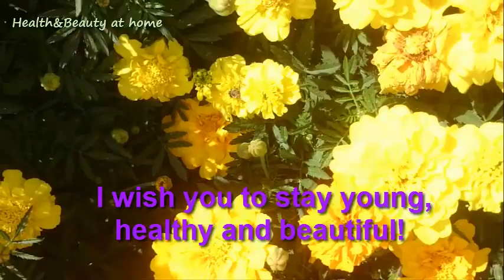Zucchinni Сasserole With Minced Meat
Hello, everyone! Happy to see you on my channel!Thank you so much for support!